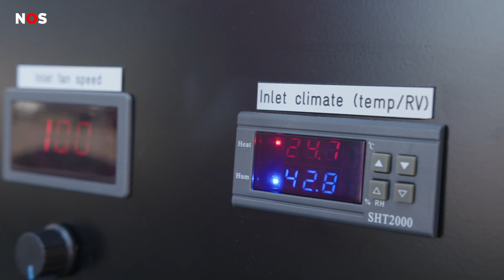Deze machine maakt water van lucht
Van lucht water maken. Het kan echt, met een speciaal apparaat. De Nederlandse uitvinder ervan won vandaag een prijs.